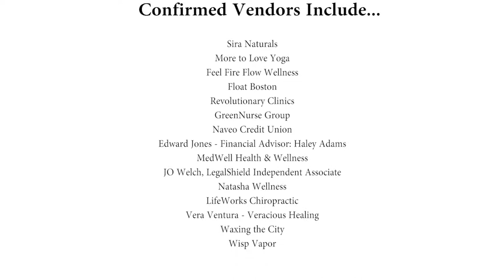Community Lens | SomerWellness Fair (6.27.18)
In this episode of Community Lens we find out more about the upcoming SLF & Sira Naturals Present: SomerWellness Fair 2018 on Wednesday, June 27th from 6:00 PM to 9:00 PM
@Arts at the Armory

Representatives from the financial, yoga, medicinal cannabis, sensory deprivation and other industries will be available to provide information, introduce you to fun and unique ways of maintaining a healthy life and answer questions.

There are better alternatives to maintaining your overall health than those provided by large pharmaceutical companies. Please stop by and learn about your choices!

Confirmed Vendors Include...

Sira Naturals
More to Love Yoga
Feel Fire Flow Wellness
Float Boston
Revolutionary Clinics
GreenNurse Group
Naveo Credit Union
Edward Jones - Financial Advisor: Haley Adams
MedWell Health & Wellness
JO Welch, LegalShield Independent Associate
Natasha Wellness
LifeWorks Chiropractic
Vera Ventura - Veracious Healing
Waxing the City
Wisp Vapor